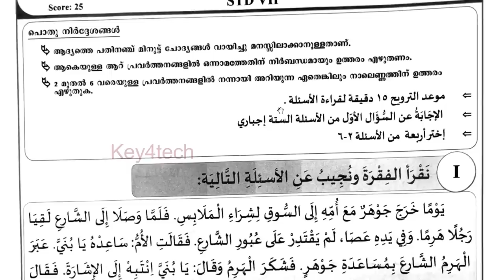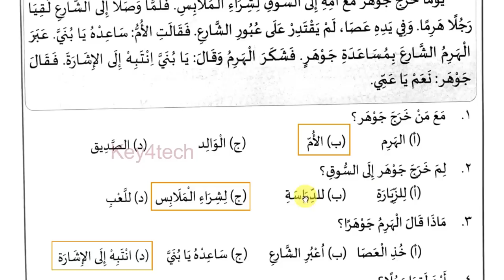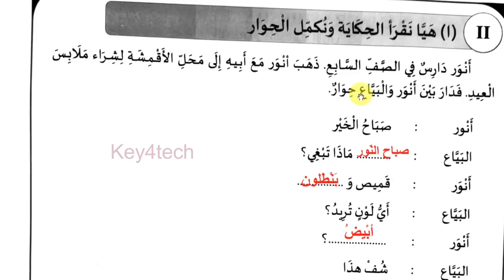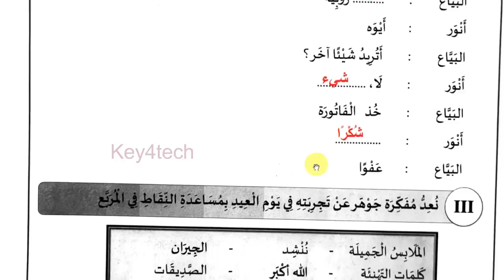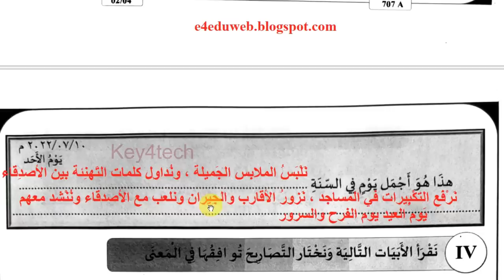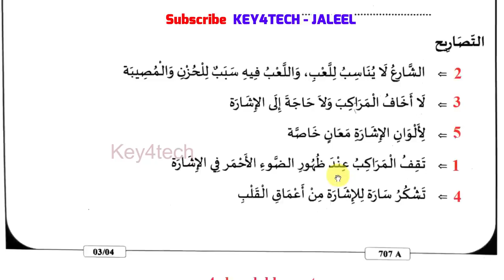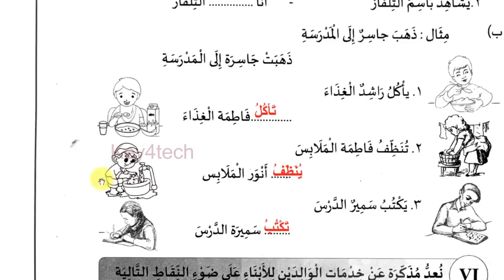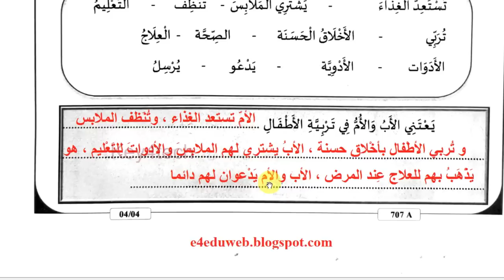Class 7 Arabic | First Terminal Onam Exam 2022-23 | Question Paper with Answers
7-ാം ക്ലാസ് അറബിക്
7th std arabic first mid term question paper